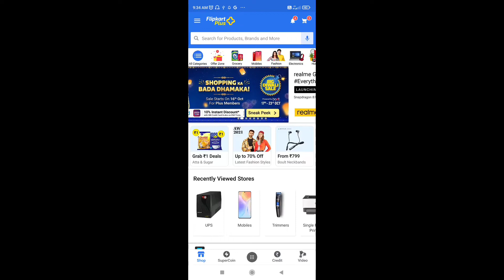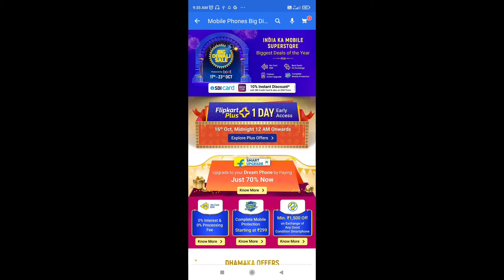Flipkart diwali sale 2021